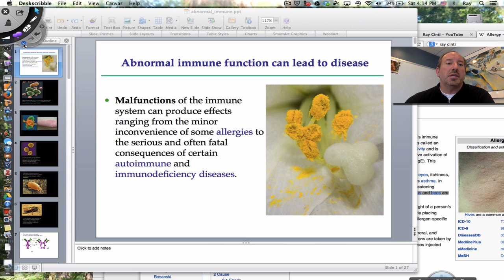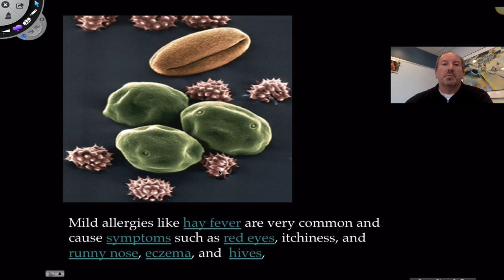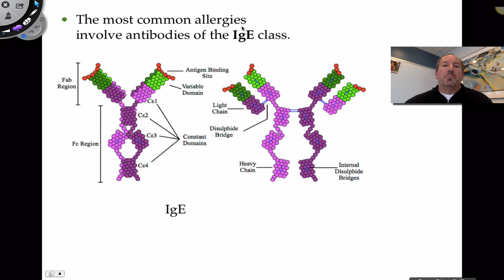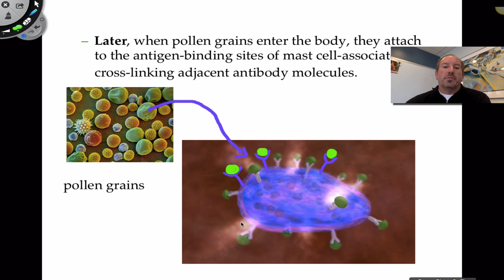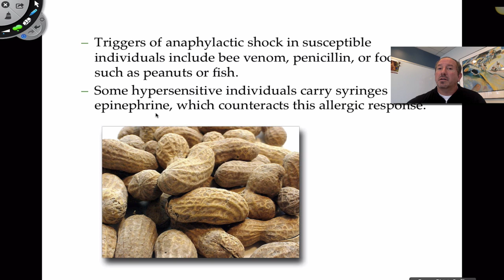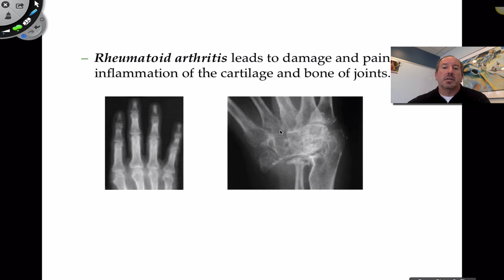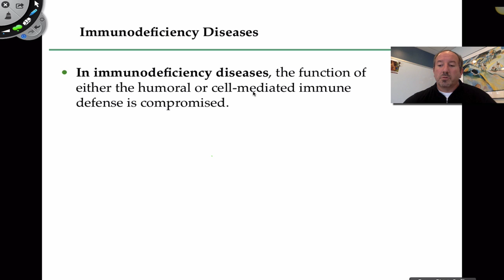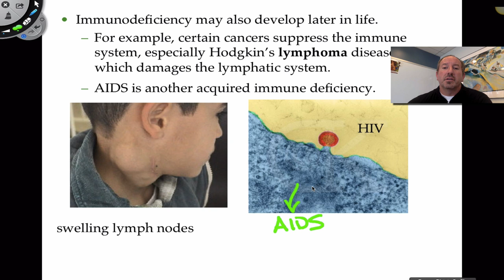Abnormal Immune Function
This video is a brief description of various malfunctions that can occur in the immune system that produce a wide range of troubles ranging from simple inconvenience to serious and life-threatening consequences. It first considers allergies and allergic reactions. Then it considers autoimmune diseases and immune deficiency syndromes.